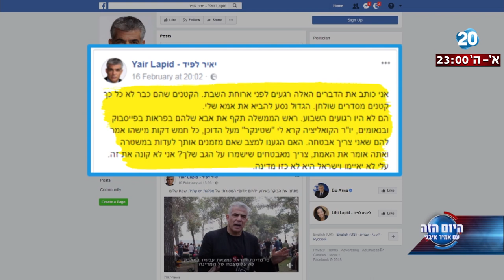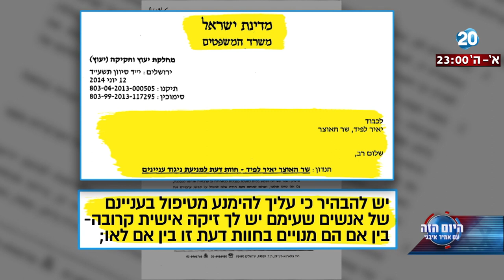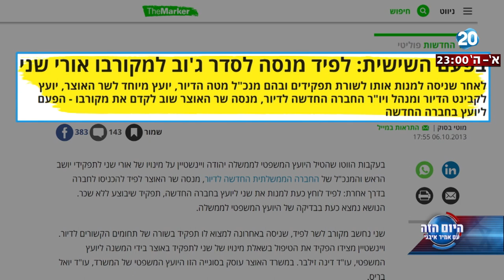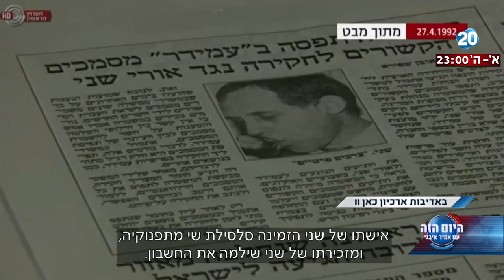היום הזה - טור הלילה - יאיר לפיד: מסמכים, עובדות וזכרון